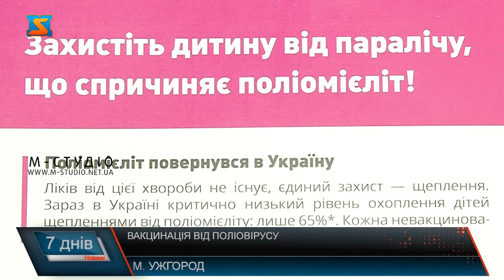Вакцинація від поліовірусу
За ініціативи Громадської ради при ОДА провели круглий стіл з питань імунопрофілактики та вакцинації проти поліомієліту. До обговорення долучилися керівники структурних підрозділів облдержадміністрації й представники ЮНІСЕФ Україна. Яка наразі ситуація з вакцинацією від поліовірусу. В Ужгороді в четвер 20 січня відбулося засідання круглого столу, під час якого обговорили питання імунізації дітей проти поліомієліту. На засіданні зауважили, що під час пандемії коронавірусу не слід забувати і про інші щеплення. Після підтвердженого випадку поліоінфекції у краї лікарі б’ють на сполох. Закликають батьків імен узувати дітей активніше, адже наслідки такої недуги можуть бути жахливими. Багато батьків відмовляються робити щеплення дітям через начебто недовіру до вакцин. Проте медичні працівники запевняють, препарати безпечні та ліцензійовані.  Лікарі закликають  батьків пам’ятати про Календар профілактичних щеплень і задля збереження здоров’я малюків не пропускати жодне з них! Підсумком засідання круглого столу стало подання клопотання у вищі інстанції.